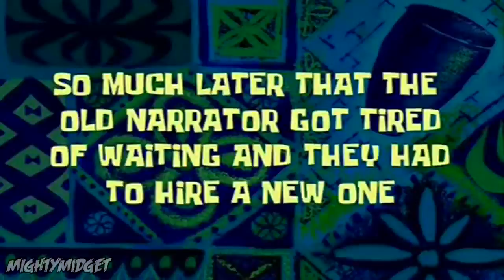THIS WAS AWESOME!!!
SUPPORT THE BLOOD BIKERS IN OUR 9 DAY MOTORCYCLE EUROPE TRIP